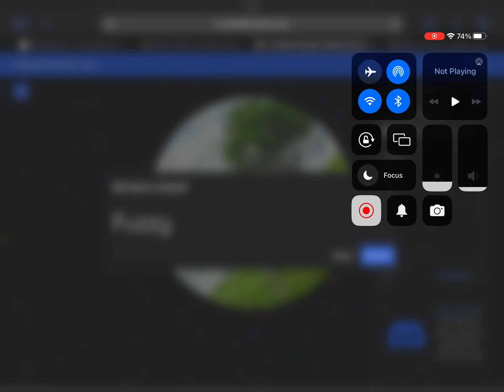the Roblox dungeon quest giveaway winner